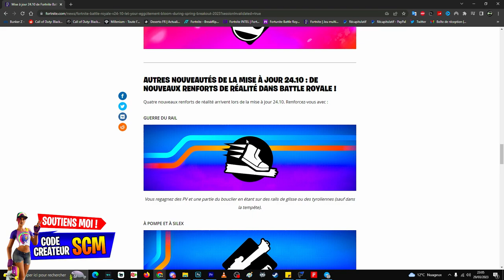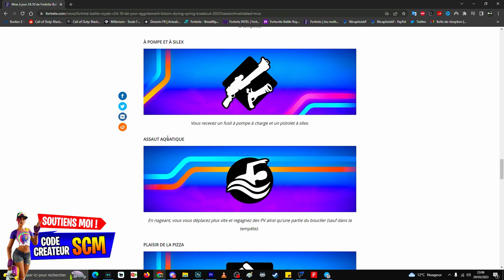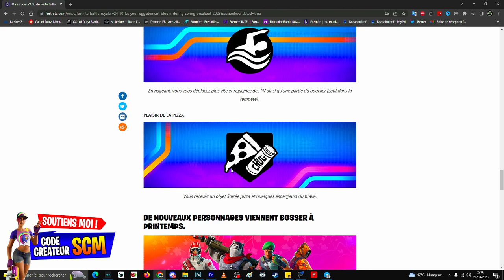Nouveau Renfort Fortnite Mise a Jour 24.10, Nouvel Atout Fortnite, Nouveauté Maj 24.10 Fortnite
▬▬▬▬▬▬▬ • BIENVENUE 😍 • ▬▬▬▬▬▬▬

▬▬▬▬▬▬▬ • PARTENAIRES 💪 • ▬▬▬▬▬▬▬

👉StealthGamer:
"SOISCOOLMEC"
"STRIKESOISCOOL"

TikTok "SoisCoolMecYTB"
👻Snapchat "soiscoolmec"

.▬▬▬▬▬▬▬ • TOP DON 💰 • ▬▬▬▬▬▬▬